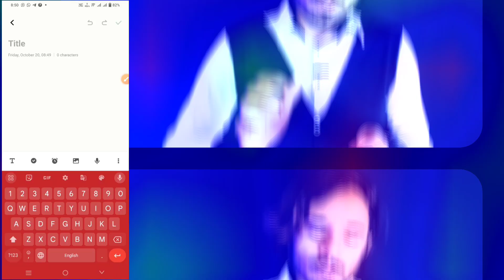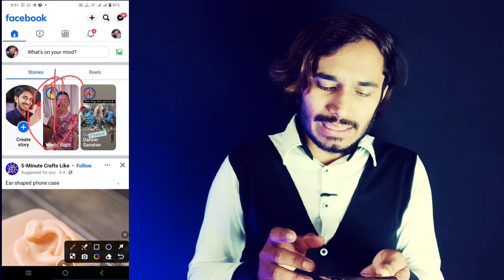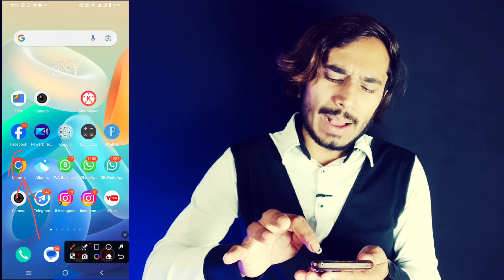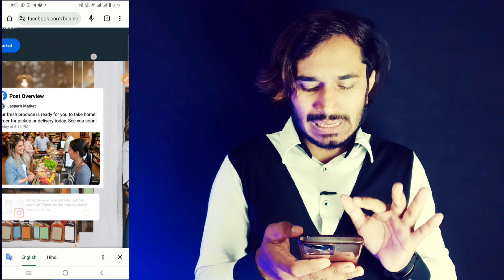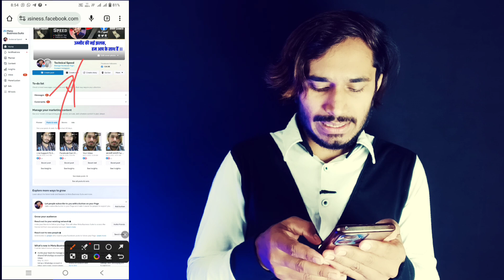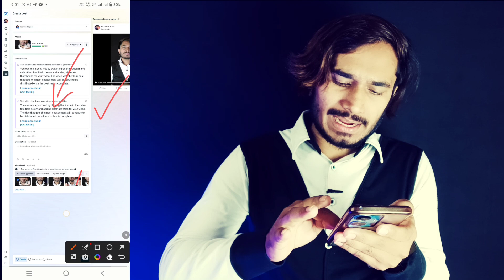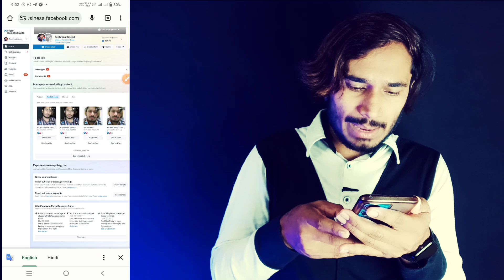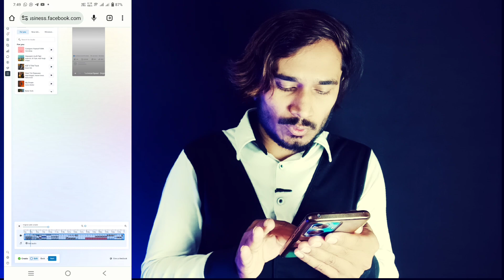Facebook पर ऐसे आता है लाखों Views | How to Viral Facebook Video | Facebook Video Viral Kaise Kare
Ads on reels facebook learn more problem
unoriginal content facebook vailotion
Facebook Par View Kaise Badhaye | Facebook video viral kaise kare | how to viral facebook video
facebook par video viral kaise karen
facebook page par video viral kaise kare 2022how to viral facebook video
Active rahul
views kaise badhaye
facebook earning
facebook earning proof
facebook video earning
facebook reels video earning
facebook reels earning
facebook video views kitna Paisa deta hai
facebook me kitne views par kitna paisa milta hai
facebook 1000 views ka kitna Paisa deta hai
facebook page earning
facebook new monetization policy
facebook based on views